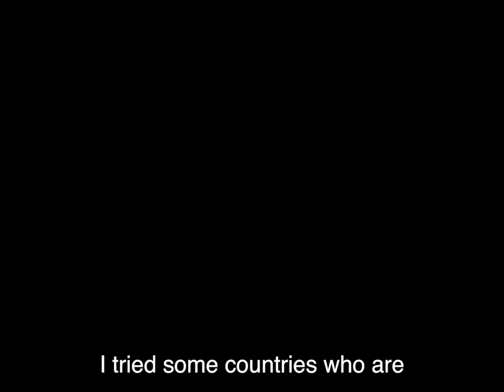Social Media Saved My Life—Hassan Al Kontar, Episode 3: Private Sponsorship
How Canada's Private Sponsorship Program allowed my "Avengers Team" to bring me to Canada, and how this program gives hope to Syrian refugees.